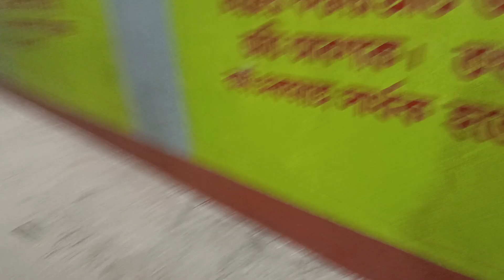যখন ফুল ফোটে তখন মৌমাছির আপনা থেকেই চলে আসে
যখন ফুল ফোউ তখন মৌমাছির আপনা থেকেই চলে আসে